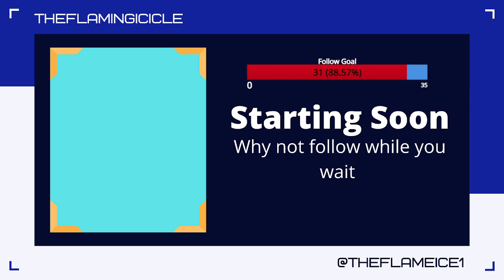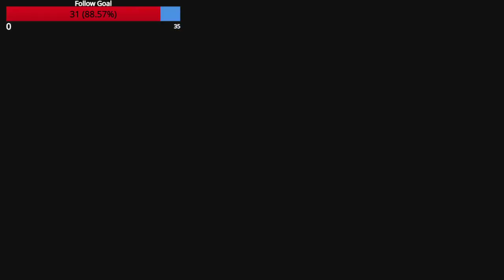Pokemon Shiny Hunting | Pokemon Legends Arceus | !Youtube